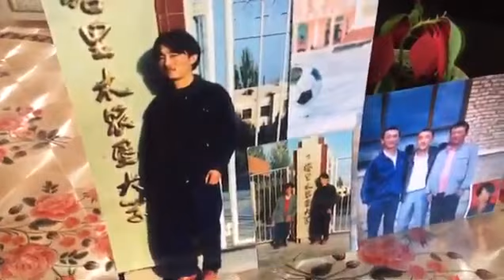Xinjiang re-education Camps 新疆集中营 Қытайда Қамалған Қазақтар 13/05/2020